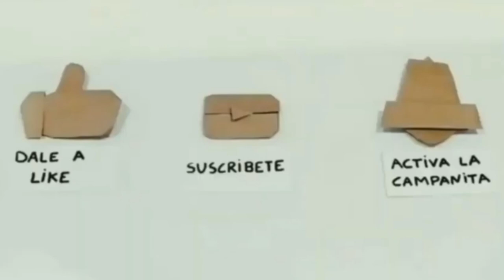¿Como HACER un GORRO de SAMURÁI de ORIGAMI? - (Origamis De Marc)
Hoy aprenderás a crear un gorro de samurái de origami.
Mi papel: 20cm × 20cm
Nivel: fácil.
Espero que os guste mucho.
Deja tu comentario positivo.